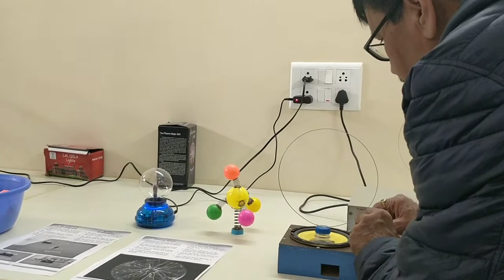Vibrational Energy Levels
IHP#24
Research Publications of Dr. Kulwinder Singh Mann

Research Publications of Dr. Y. K. Vijay

FREE  Nuclear Radiation Physics Research Consultancy by Dr. K. S. Mann